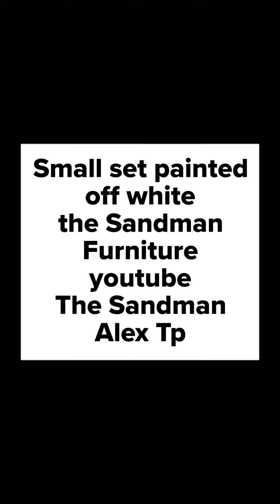May 11, 2023